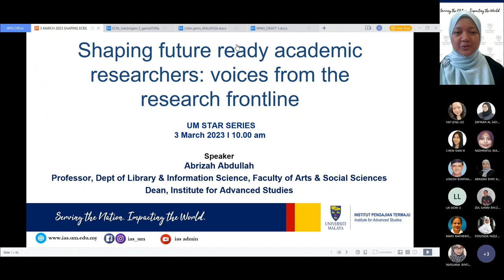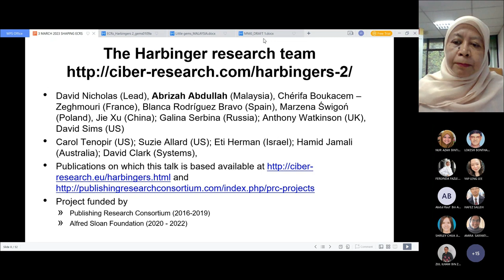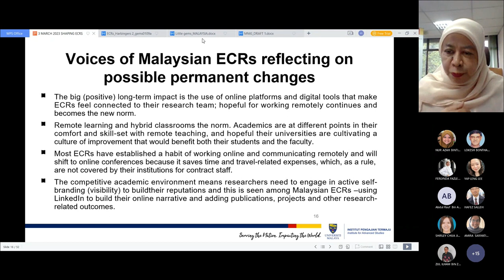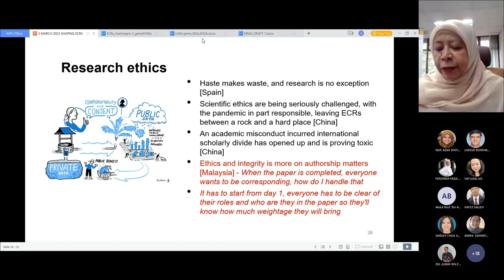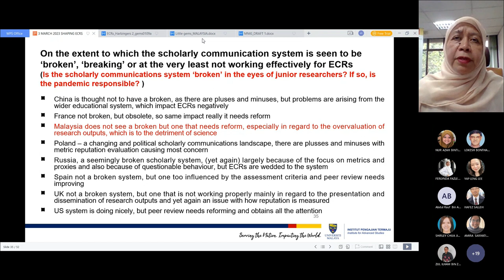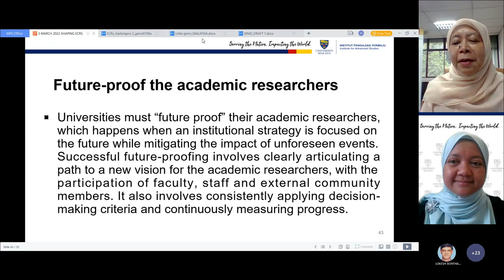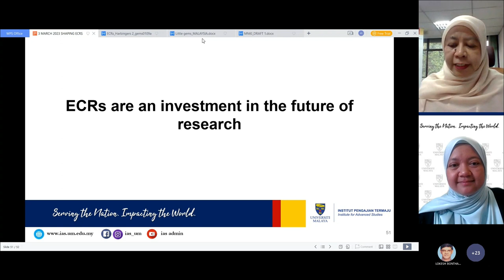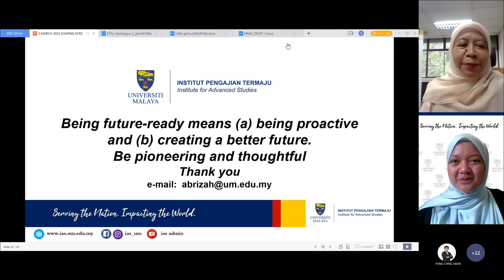UM STAR SERIES: Shaping Future Ready Academic Researchers: Voices from the Research Frontline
UM STAR SERIES:
Shaping Future Ready Academic Researchers:
Voices from the Research Frontline
15 Februari 2023

Speaker :
Professor Dr. Abrizah Abdullah
(Faculty of Arts & Social Sciences)

At the end of this session, participants will be able to

a) reflect on their scholarly attitudes and behaviours; and
b) establish whether and how these are changing for career progression and reputation.

Synopsis:
Early career researchers (ECRs) are widely recognized as being among the most creative and energetic, and the biggest wave of researchers. As tomorrow's future professors, what they do matters; it could be argued that their attitudes and practices now will be to some extent carried forward, and they merit long and detailed investigation. In this presentation, I will highlight the major findings from the Harbingers-2 project a 3-year, longitudinal study on ECRs work-life and scholarly communication behaviour, involving 170 science and social science ECRs from 8 countries. The understandings, appreciations and suggestions raised by the ECRs are insightful and constructive, which is expected from this cohort who are very much at the forefront of the research enterprise and veritable research workhorses. Sixteen broad scholarly topics emerged, with the main focus on a subset of these: research performance and assessment, scholarly communication transformations, networking and collaboration, social media and access to information/libraries, which suggests, perhaps, where the action, concerns and interest for investment in research development by their respective institutions mainly lie.

Terima Kasih.

TQ.